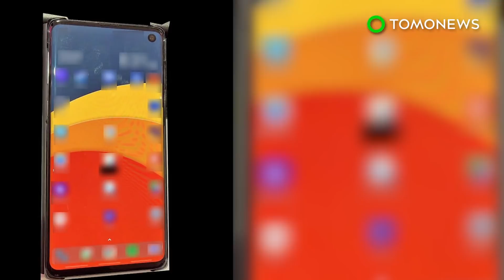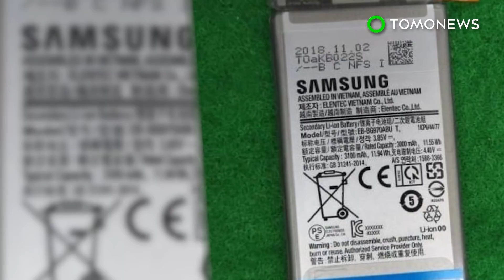Samsung Galaxy S10 bocor dengan bezel tipis dan lainnya - TomoNews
SAMSUNG-VERSE — Dengan Samsung bersiap-siap untuk menjatuhkan Galaxy S10 terbaru dalam beberapa bulan, gambar baru "bocor" pekan lalu menunjukkan guntingan lubang punch dan bahkan bezels lebih kecil.